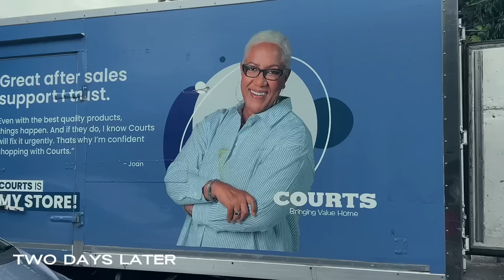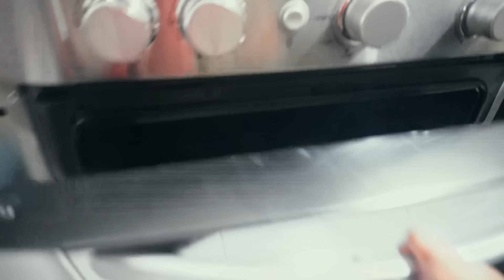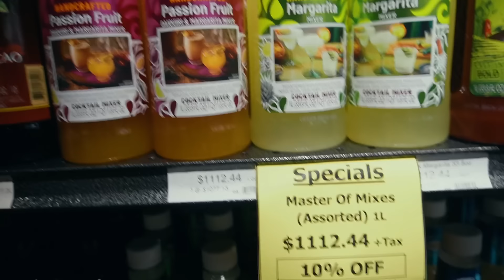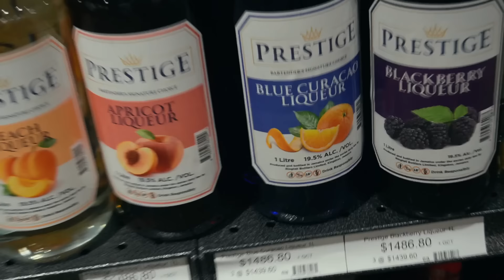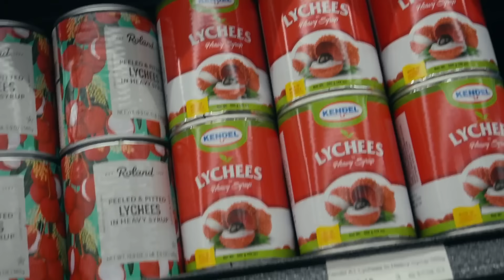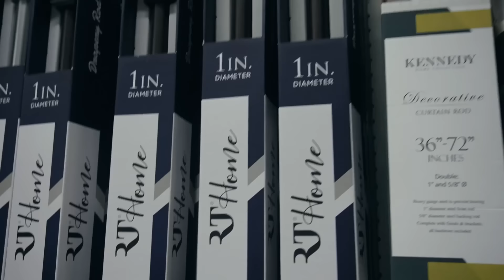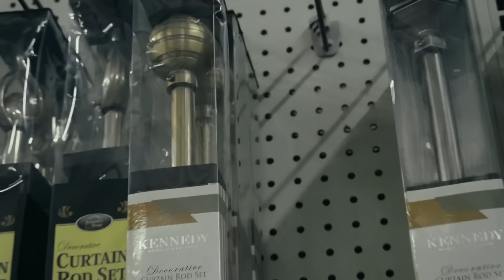Apartment Vlog Ep.3 | My Landlord Caught Me 💀 Why is everything so EXPENSIVE!??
Hey Seashells 🐚

Amazon Storefront

TECH STUFF

☆  software : Final Cut Pro, CapCut, Adobe Premiere Pro

andimshelby, weekly vlog, daily vlog, jamaican edition, jamaica vlog, apartment decor, furniture shopping, new curtains, new stove, cordless blinds, grocery shopping,